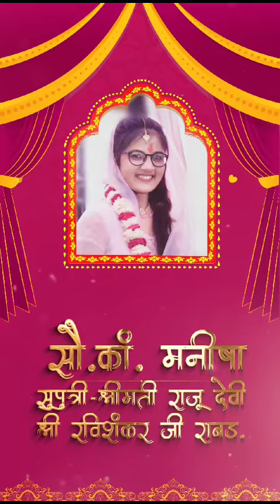कलियां महक रही है,शहनाइयां बज रही है,हो रहा है दो दिलों का मिलन,मुबारक हो आपको शादी का मंगल दिन..!!